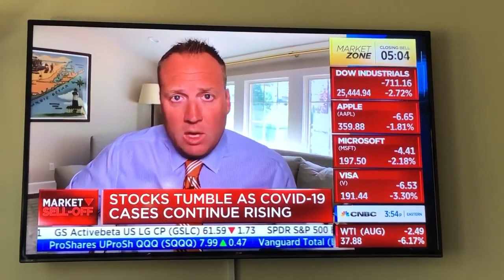CNBC: Testing Andrew Yang's Universal Basic Income in 2020 (Results Are In)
“We tested Andrew Yangs idea of universal basic income with giving everyone $1200 and poverty went down and the banks love it” on CNBC today ￼